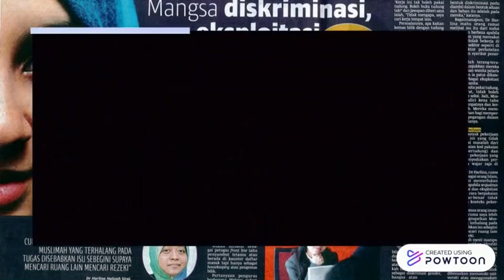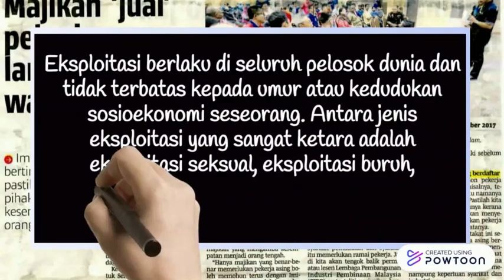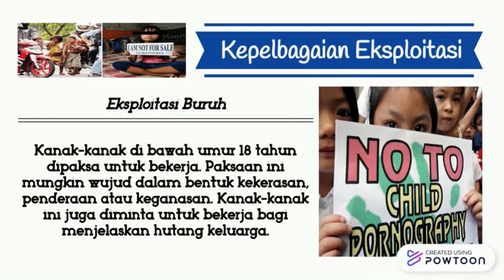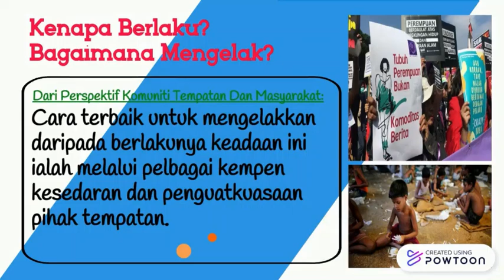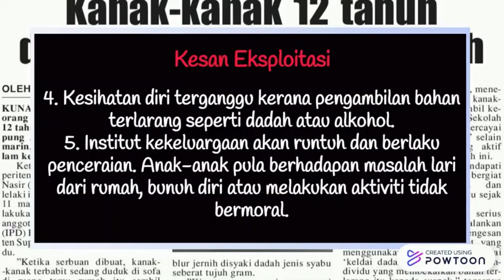Eksploitasi (PKT3U1: PEERS Keselamatan)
PK KSSM Tingkatan 3 Unit 1: Pendidikan Kesihatan Reproduktif Dan Sosial (PEERS)
7.0 Keselamatan

Standard Pembelajaran:
1. Memerihal maksud dan jenis eksploitasi.
2. Membincangkan punca dan cara mengelakkan diri daripada dieksploitasi.
3. Menilai kesan eksploitasi kepada diri, keluarga dan masyarakat.